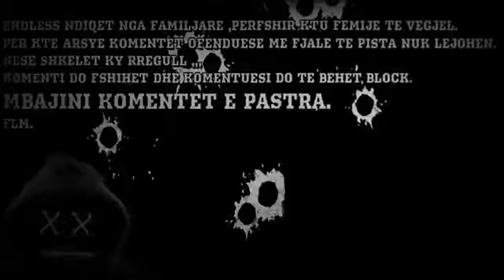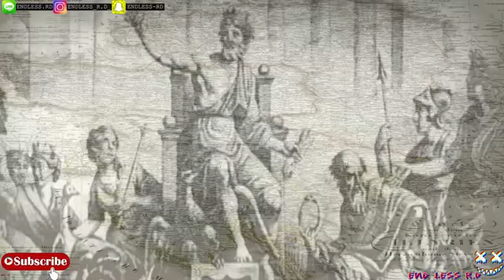lëvizja ilire epiriote dardane